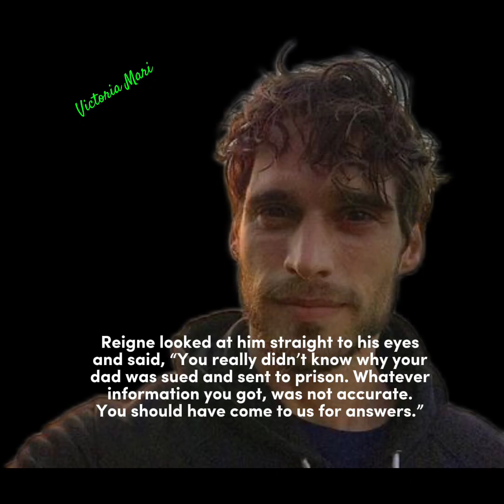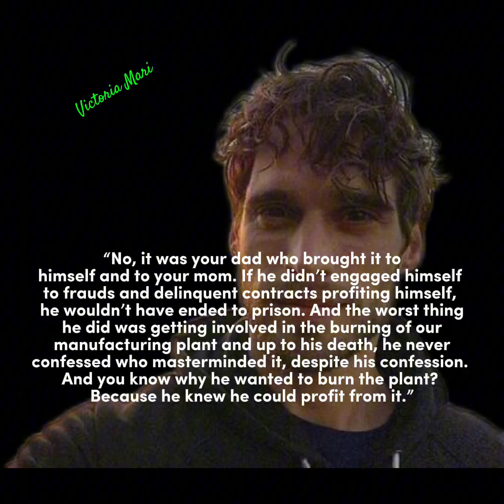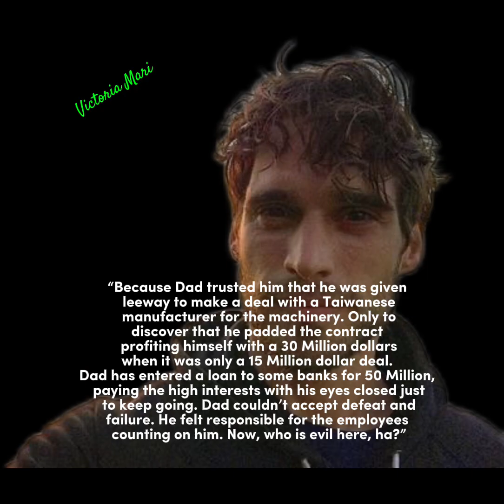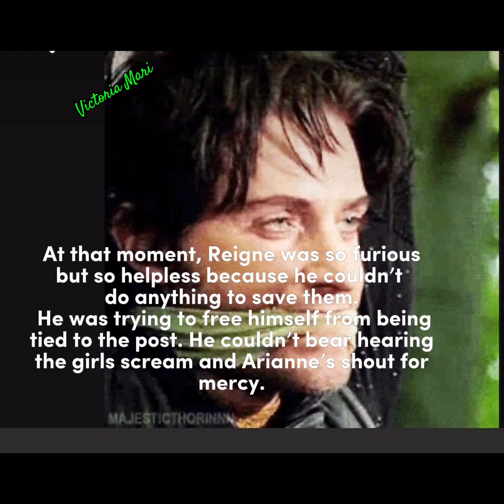Where Is Monica | Episode 100 The Bidding Game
The three girls, Arianne, Monica, and Ingrid
were kept hostage and so was Reigne Martin. Dale’s plan of revenge was already revealed and the three girls were put up for bidding.